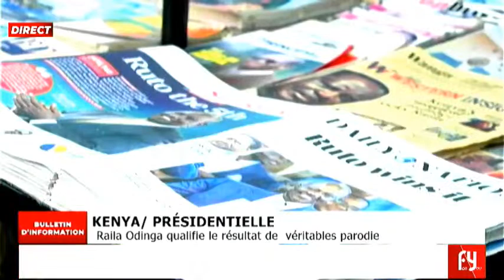LE BULLETIN D'INFORMATION DU 18 08 2022